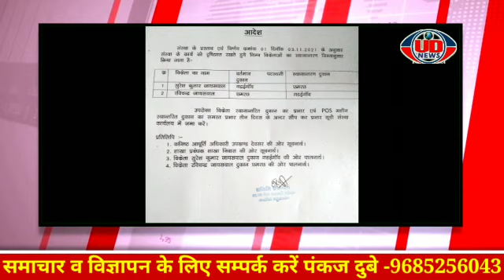सिंगरौली - शासकीय उचित मूल्य की दुकान गड़ईगांव का हुआ निरीक्षण तहसीलदार ने किया दुकान सील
‎UD-NEWS से वीडियो